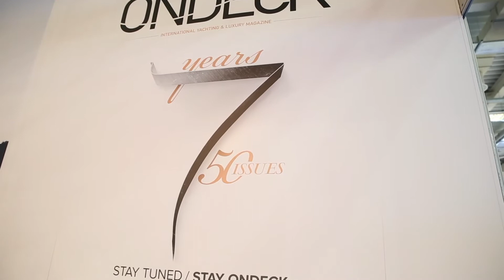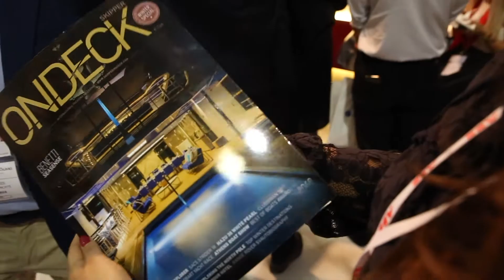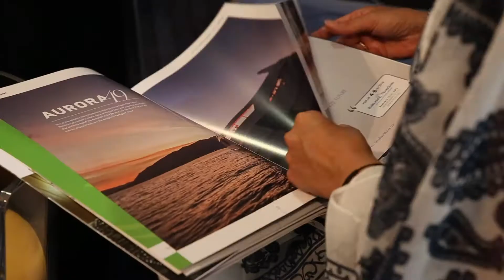Wine Cocktail Reception at Posidonia 2018